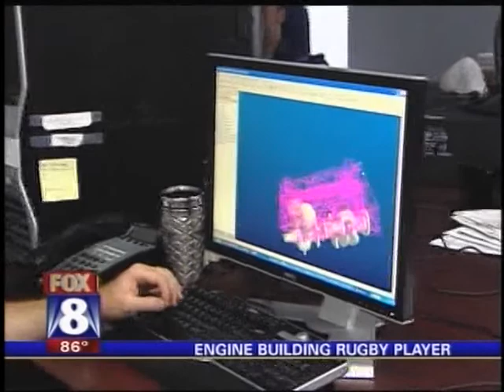Paul Bolton on Fox 8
Master Engine Builder and super Rugby star Paul Bolton is on Fox 8 news